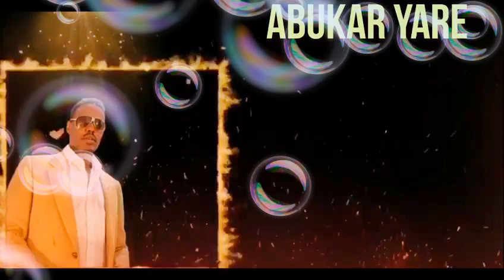HEES MAAY MAAY PLS SUBSCRIB